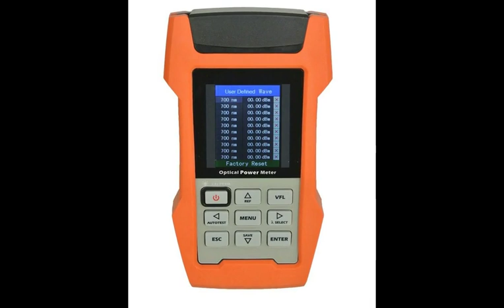AOP110 fiber optical power meter working principle